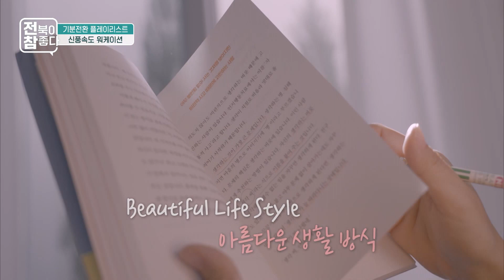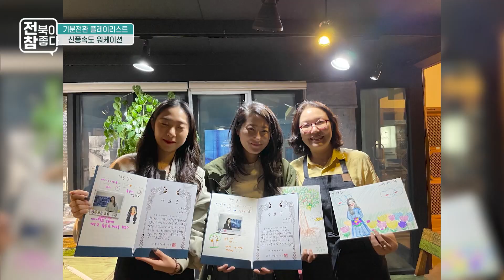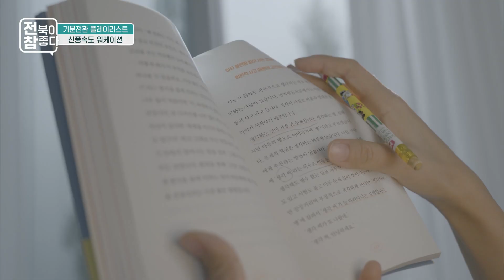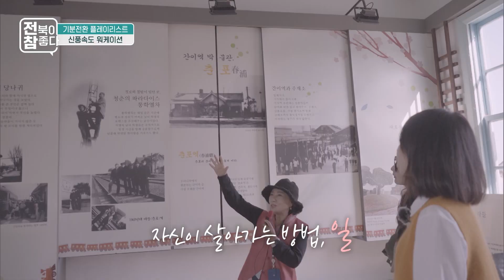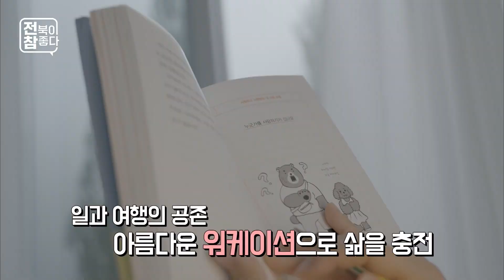[전북이 참 좋다] 일하면서 휴가 즐기는 법, 워케이션을 아시나요?｜여행｜힐링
일하면서 휴가 즐기는 법, 워케이션을 아시나요?